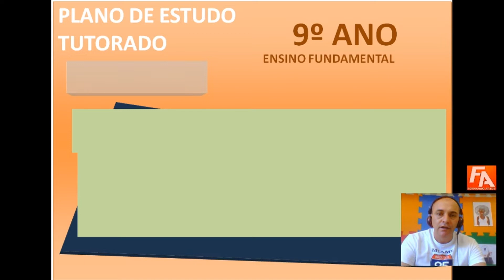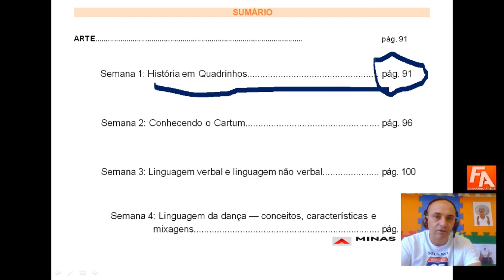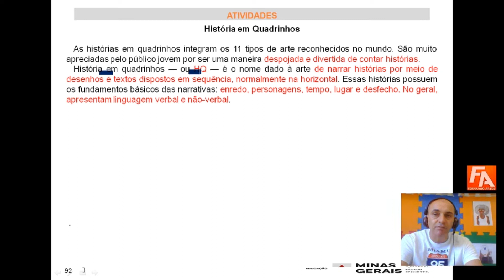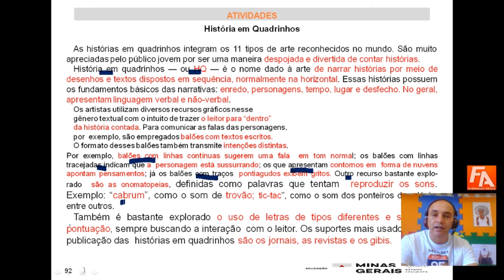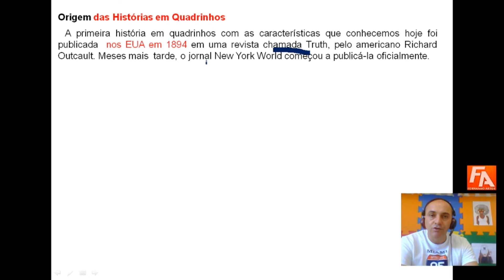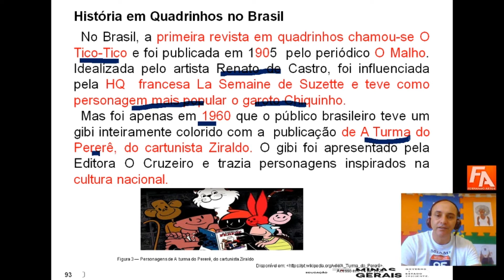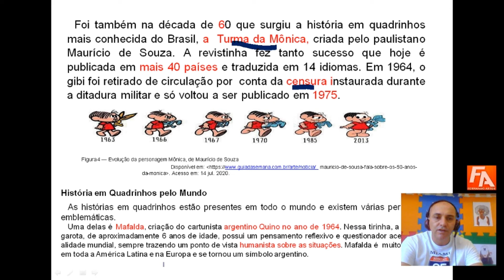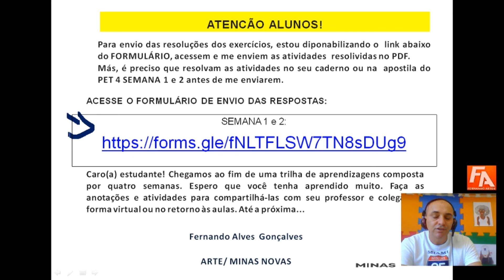AULA DE ARTE 9° ANO PET 4 SEMANA 1